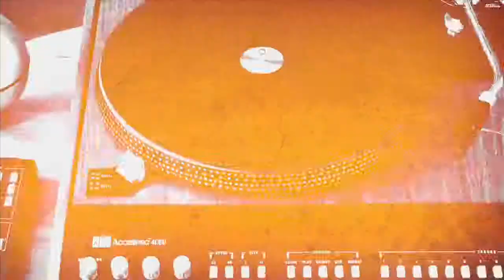Manafest - Interview part 2